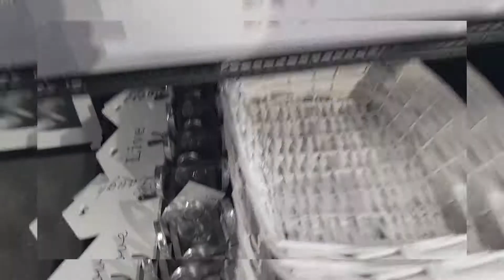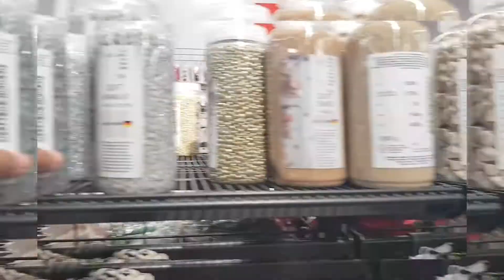التقطيعة جديدة ديال اسراء وجولة في el nuevo corte de israa, y vuelta en TDI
كنا خرجنا غير نضربو دويرة صدقنا قطعنا الشعر لاسراء و ليا